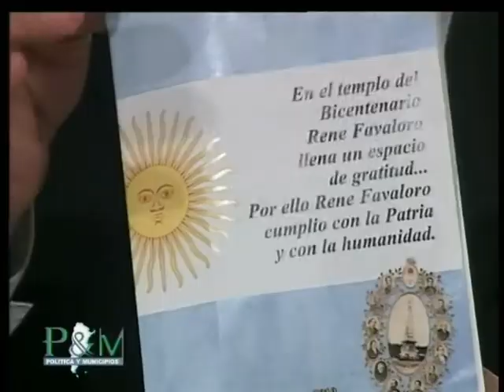Liliana Denot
Int. Chascomús Pcia. Buenos Aires - Parte 2